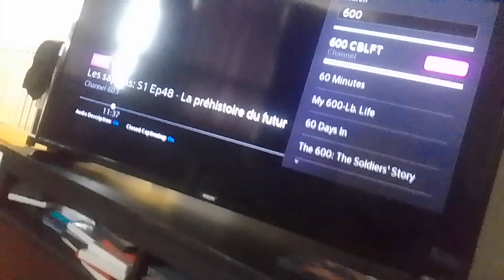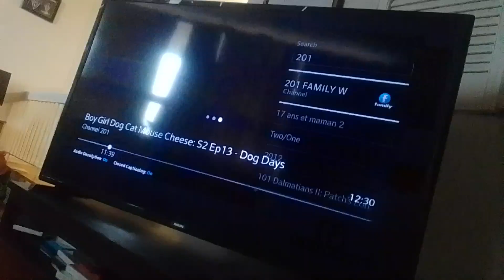virus rabbit beast mech-bots sprays green goo at kanooda & bleezy & rams them with truck supernoobs